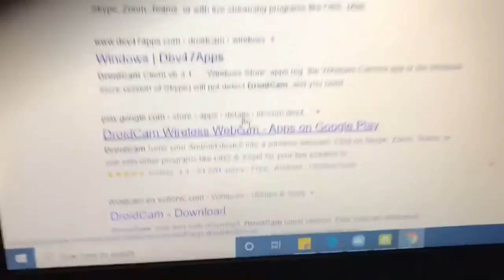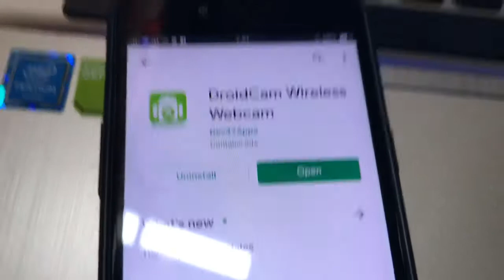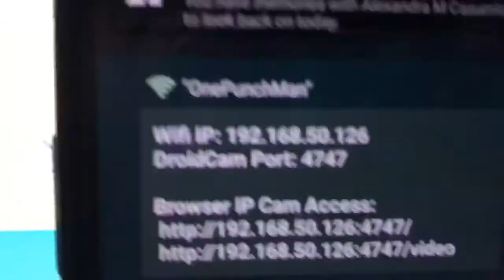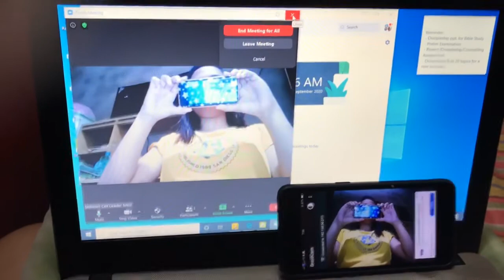How to make your smartphone as webcam of your laptop or pc? Paano palinawin ang camera ng laptop?!